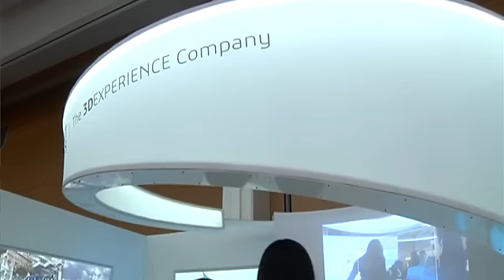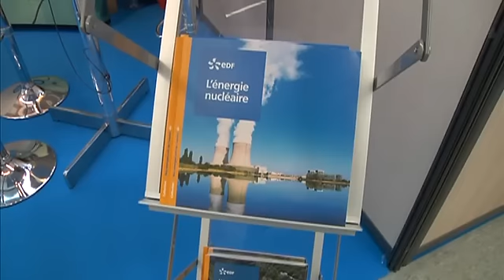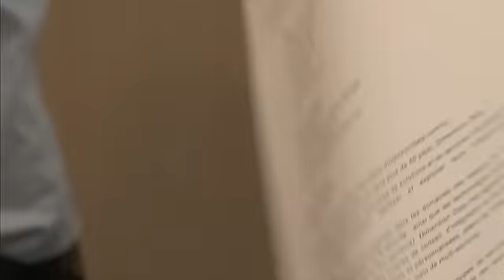L'UTT a la cote avec les entreprises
L'école d'ingénieurs troyenne organisait, en octobre, son 8ème forum UTT-entreprises. Une cinquantaine d'entreprises est venue pour recruter les futurs stagiaires. Pour les étudiants, c'est l'occasion de mettre en avant leur CV et leur formation au sein d'une école de plus en plus reconnue.